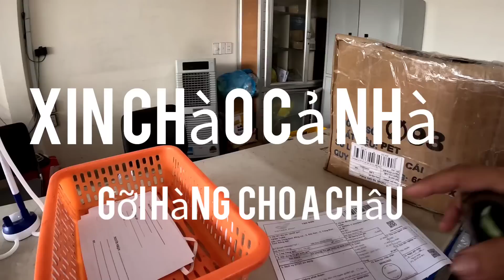Đại gia đà nẳng mua hết xe hàng/cúng dường chùa Phước Sơn/sư thích Bửu Chánh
đại gia Đà Nẵng mua hết xe hàng cúng chùa Phước Sơn của sư Thích Bửu Chánh#tuancontainer